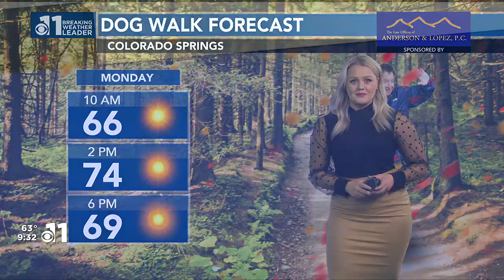WATCH: Dave & Buster's announces opening date for Colorado Springs location, hiring 160 positions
Dave and Buster's is coming to Colorado Springs.